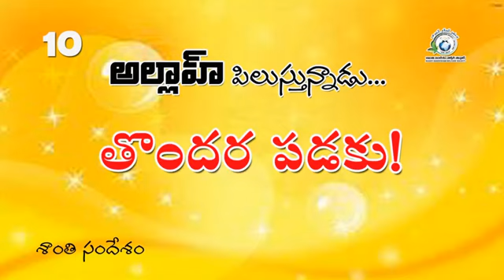తొందర పడకు / don't hurry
తొందర పడకు!
అకస్మాత్తుగా 'అన్నపూర్ణ అనిపించుకున్న నేల అక్కరకు రానిదిగా మారిపోతుంది. కటిక కాటకం చుట్టుముట్టుతుంది. రెండు మెతుకులు కడుపులో వేసుకోవడమే ప్రజలకు కనాకష్టమయిపోతుంది. అంతలోనే వరదలు ముంచుకు వస్తాయి. ఎంతో కష్టంగా వేసుకున్న పంటలూ, పైర్లూ ఒక్క దెబ్బతో కొట్టుకుపోతాయి. అపార ధన ప్రాణ నష్టం వాటిల్లుతుంది. మరొకప్పుడు నీ అంటువ్యాధి తుఫానులా ప్రవేశించి చిన్ననక, పెద్దనక, మంచివారనక చెడ్డవారనక ఎందరినో తుడుచుకుపోతుంది. ఎన్ని ముందు జాగ్రత్తలు తీసుకున్నా అన్నీ ఆ మహమ్మారి సమక్షంలో వ్యర్థమయిపోతాయి. ఇంకోసారి భూకంపం ఒక్కసారిగా వచ్చి అంబరాలను చుంబించే హర్మ్యాలను నేలమట్టం చేస్తుంది. గొప్ప గొప్ప పథకాలు, ప్రణాళికలు త్రుటిలో నామరూపాల్లేకుండా సమసిపోతాయి. ఒక్కోసారి శీతల ప్రభంజనాలు ఊపిరినే ఘనీభవింపజేస్తే, మరోసారి వడగాడ్పులు ప్రాణాలవే ఎగరేసుకుపోతాయి. జీవితంలో ఏమేమో జరుగుతూ ఉంటుంది. మనిషి చేసినదంతా అసలు ఉనికిలోకే రాలేదన్నట్టుగా మాయమయిపోతుంది. లక్షలాది మానవులు అసువులు బాస్తారు. నాగరికతల్లో అలరారే మహా నగరాలు సర్వనాశనమయిపోతాయి.
సస్యశ్యామలంగా, మనోహరంగా కనులపండుగ చేసే చేలూ పొలాలూ - భూగర్భంలో కలిసిపోతాయి.
ఇవన్నీ గమనిస్తూనే ఉంటాడి మానవుడు. కాని ఓ బలవత్తర శక్తి ఈ విశ్వ వ్యవస్థను నిర్వహిస్తూ ఉందంటే నమ్మడు. ఆ శక్తి తలచుకుంటే దాన్ని తిరస్కరించే వారి పైకి ఇంతకంటే ఘోరమయిన విపత్తుల్ని తీసుకురాగలదంటే నవ్వుతాడు.
తిరస్కరించే వారికి తీర్పు దినం భరింపరానిదిగా ఉంటుందంటే అపహాస్యం చేస్తాడు. తిరస్కరించే వారు ఆ మహాగ్నిలో సమిధలవుతారని అంటే అవహేళన చేస్తాడు. “చాలు, చాలు, నేను అనుదినం తిరస్కరిస్తూనే ఉన్నాను. అయినా హాయిగా ఠీవిగా మీసం మెలేసి మరీ తిరుగుతూనే ఉన్నాను. శిక్షా కొనరాదు, ప్రళయ రావమూ వినపడదు, ఇక ఆ నరకం వాసన అంతకన్నా గోచరించదు” అని అట్టహాసం చేస్తాడు. ఈ తొందరపాటుపై ప్రభువు ఏమంటున్నాడో: “మనిషి నిజానికి చాలా తొందరపాటు సృష్టి. ఇప్పుడే మీకు నేను నా నిదర్శనాలను చూపెడతాను, తొందర పెట్టకండి." (21 : 37)